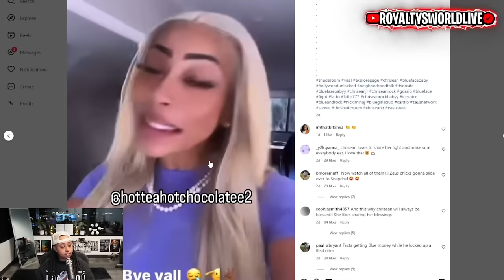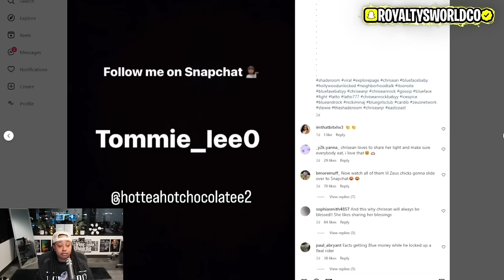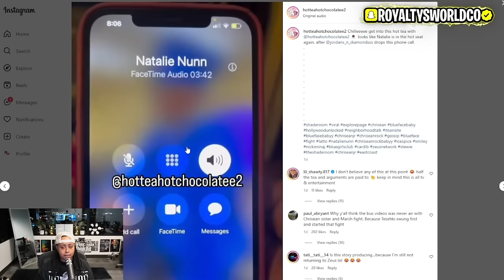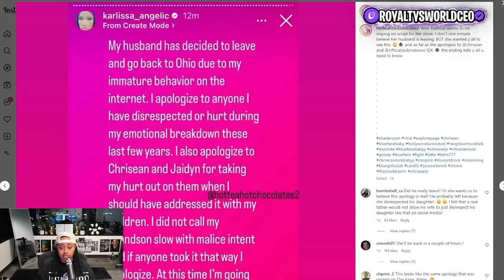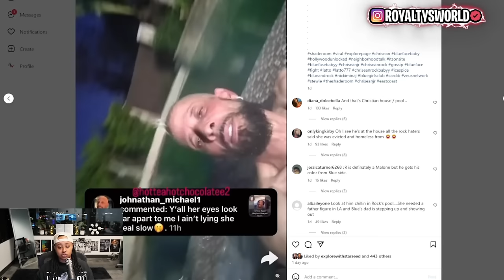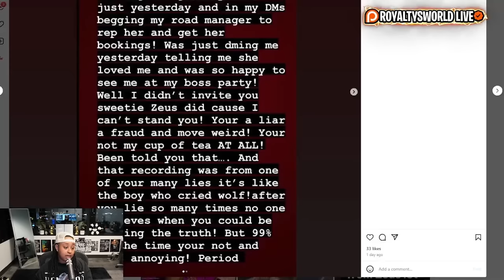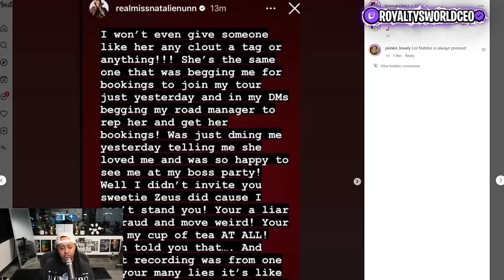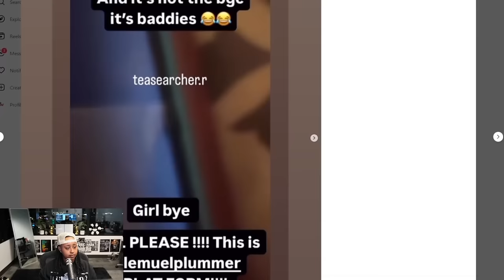Chrisean put Tommie onto the Snapchat bag 🤑 Smiley EXP0S3D Natalie and Zeus 😱